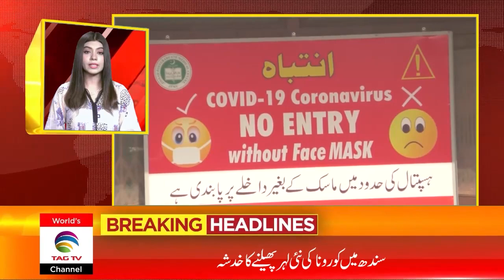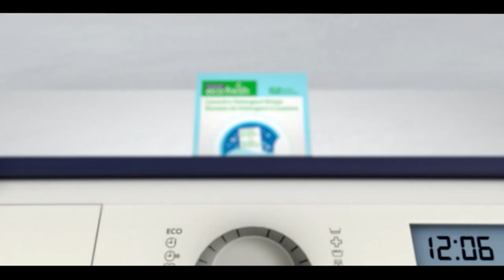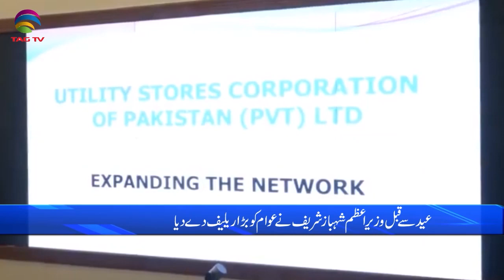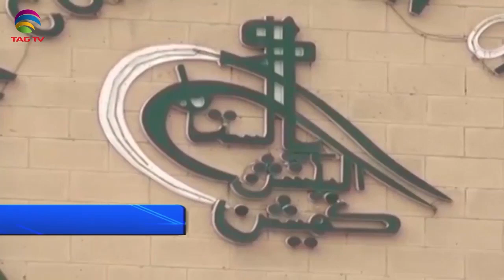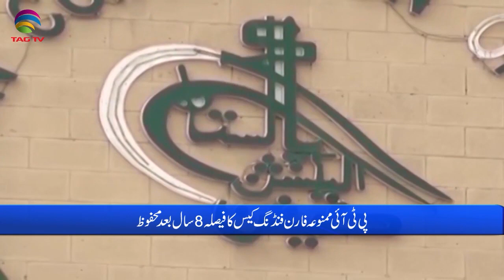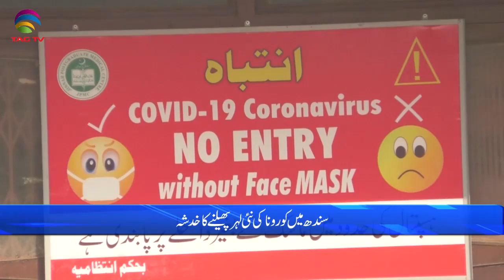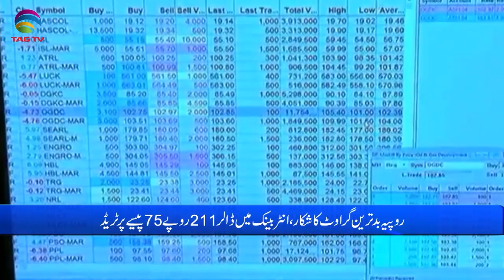Pakistan News Bulletin with Rukhsar Shahzad, June 21, 2022